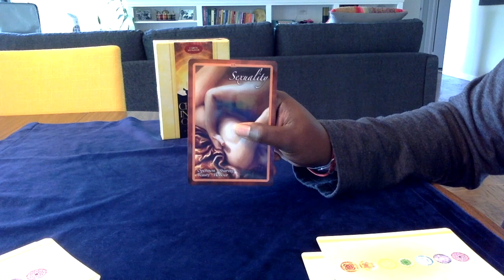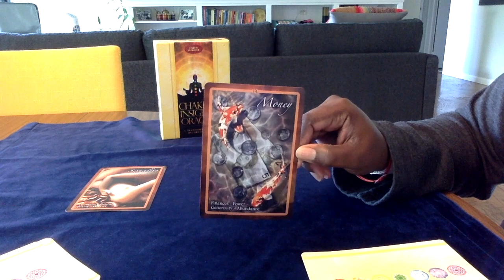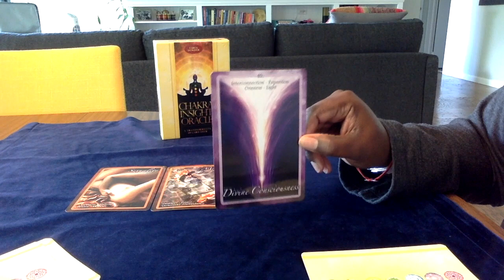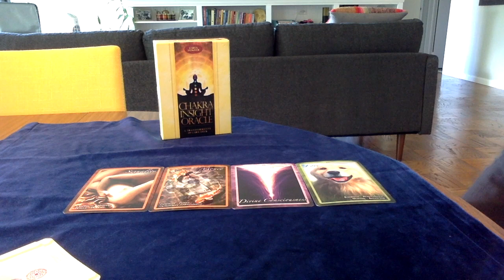Fauci's testimony energy